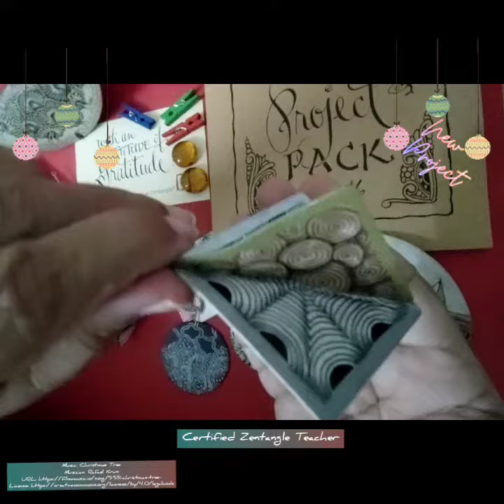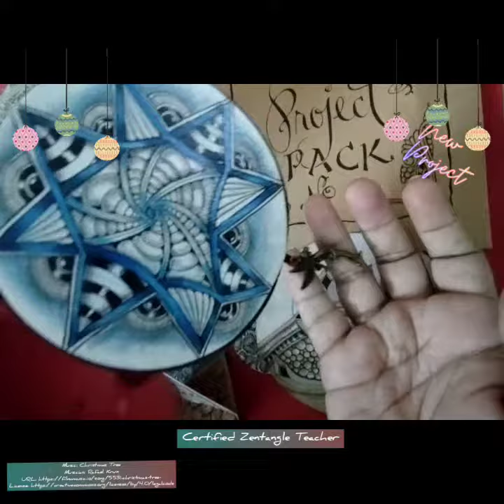Collection of Zentangle® Project Pack 16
My Zentangle® project  pack 16 collection, loved creating each and every exquisite piece of art work.

Zentangle® art is founded by Rick and Maria from USA. It is their trademark and copyright artform

Ping us for more details.